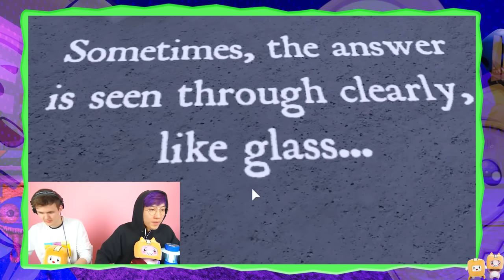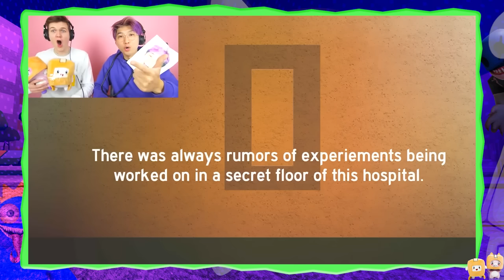ESCAPE THE HAUNTED ROBLOX HOTEL FOR $25,000!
LankyBox World!